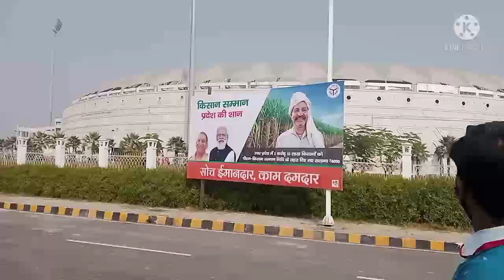lucknow darshan vlog :jab hum stadium ke ander pahuche tab kya huaa .........?